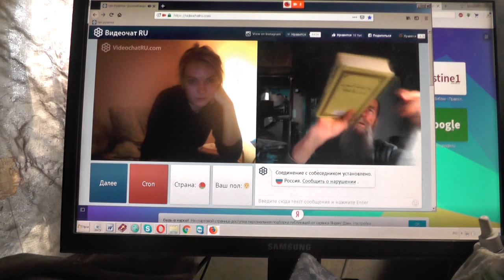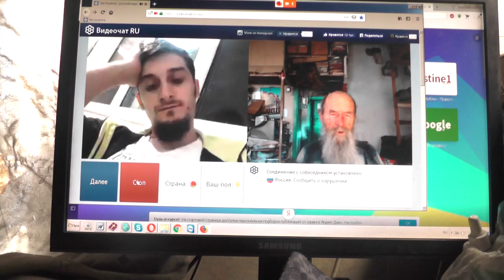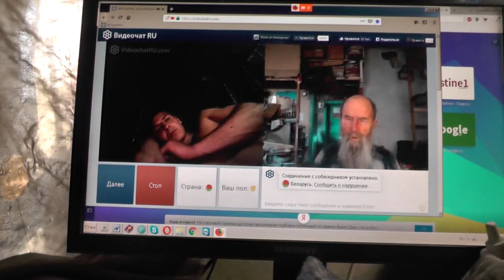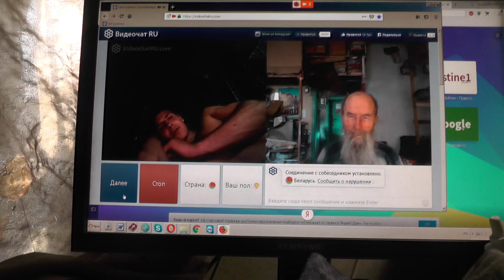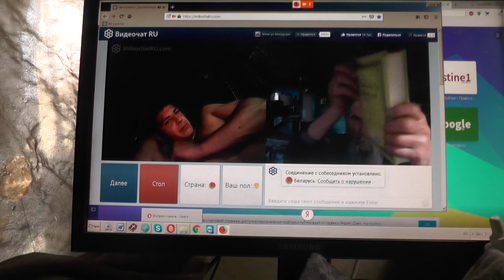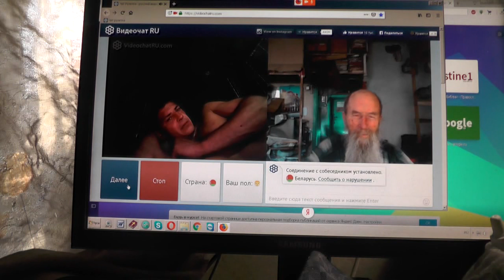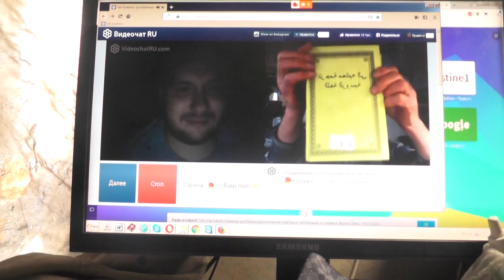№157. Мих. 7:4 Лучший из них, как терн, и …хуже колючей изгороди, Апрель. 2019